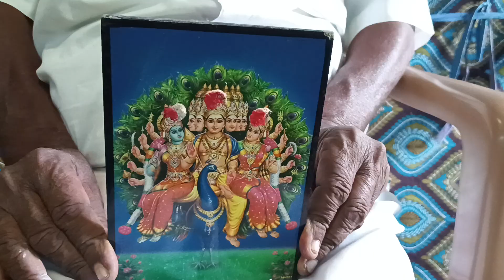டி எம் எஸ் vs எம் சி ஆர் 76 வயது இனிய குரல்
T m s song, singing at 76 ege old man m. c. ramalingam,